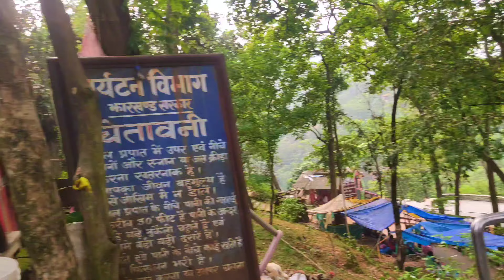Dasam Fal Tour